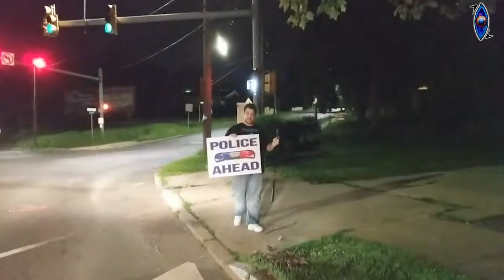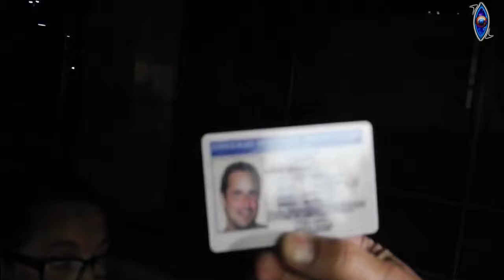DUI Checkpoint Refusal - The Law - Episode 3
Know your rights and know how situations may turn out when you stand up for them. Stay safe and stay strange.